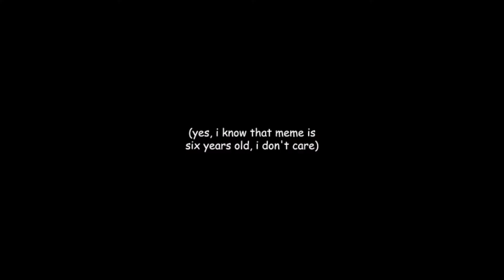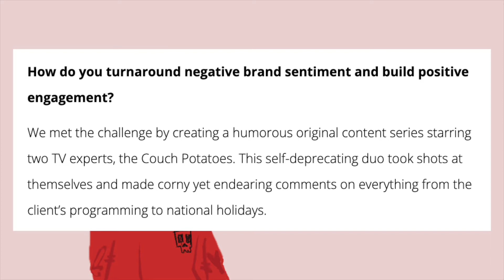Weird Mediacom Ads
Sixty-Four reviews a handful of weird ads from their cable company.

JJJreact pls notice me senpai